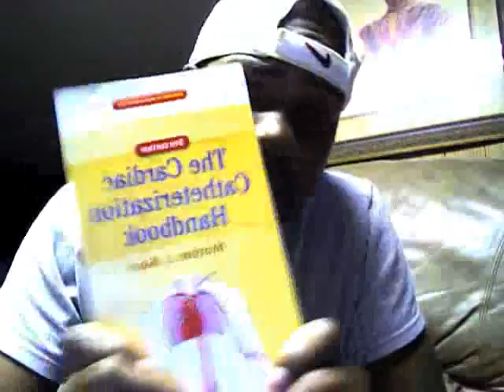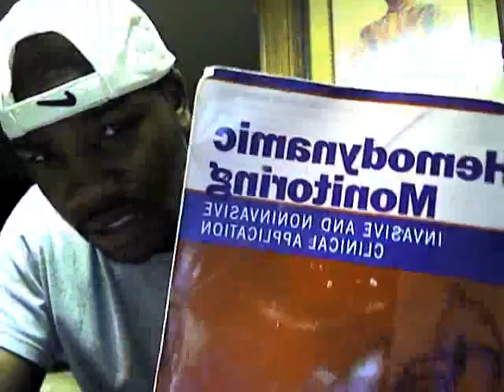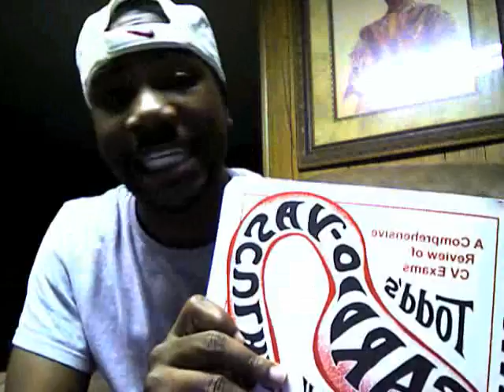Cardiovascular Technology Video #2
The life of a CVT student in the last seven months of classes.